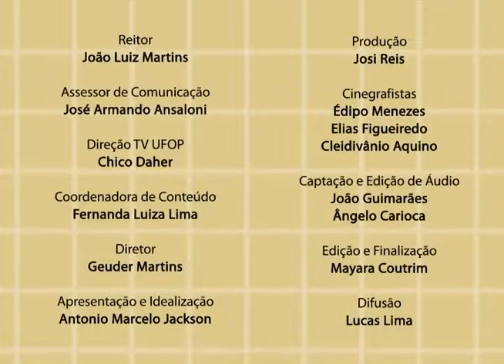Com Ciência – Janete Fonseca – Parte 1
TV UFOP – CANAL 31 – COM CIÊNCIA – EPISÓDIO 9 – PARTE 1

 O programa “Com Ciência”, apresentado pelo professor Antônio Marcelo Jackson, discute temas abordados em sala de aula, bem como pesquisas realizadas na UFOP. Neste episódio, a professora Janete Fonseca nos fala sobre o momento em que Ouro Preto deixou de ser a capital de Minas Gerais, e sua vivência e resistência na histórica.

 Este episódio foi exibido em duas partes – Confira a continuação em nosso canal.